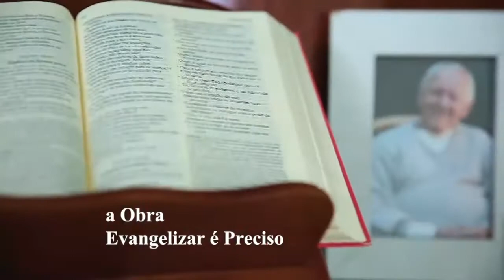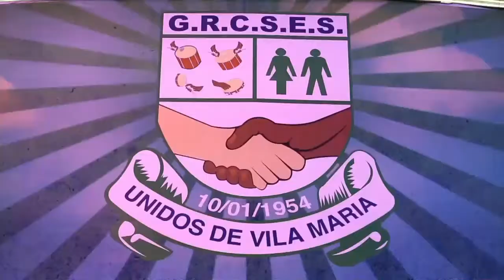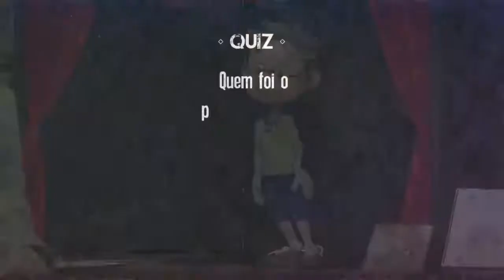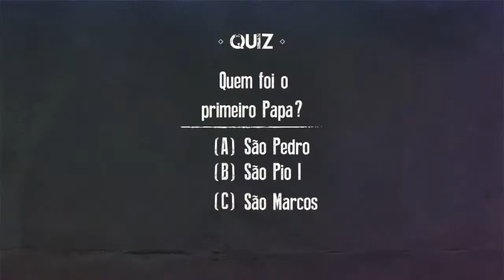REDEVIDA Evangeliza - 22/02/2017 - Parte 2